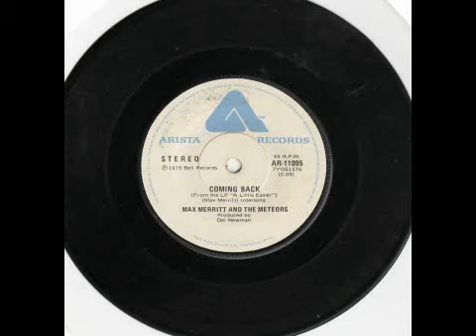Max Merritt and the Meteors - Coming Back